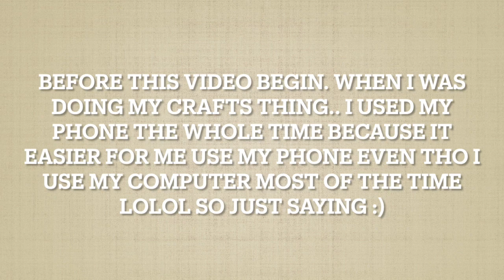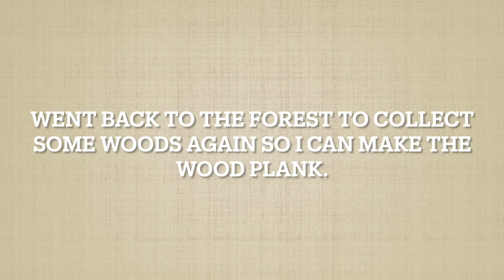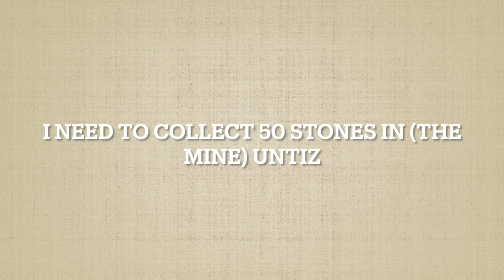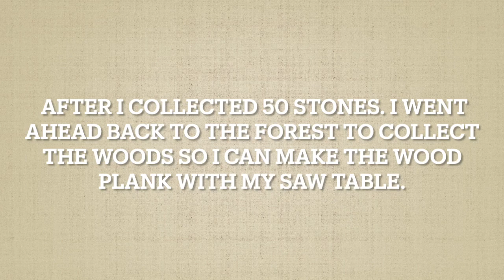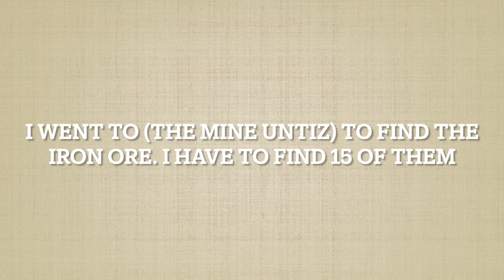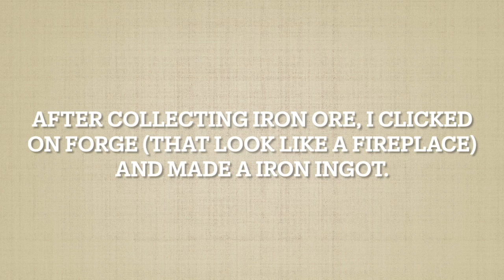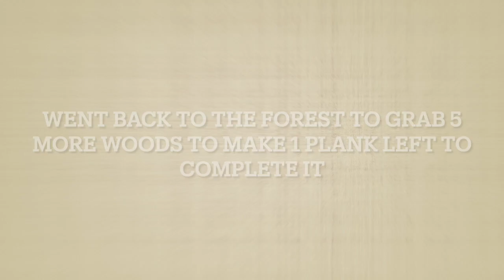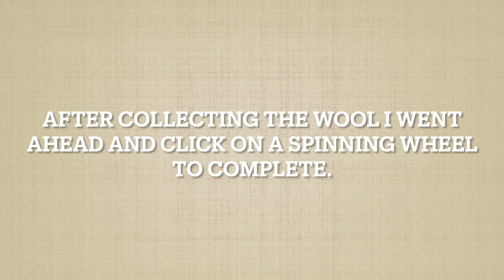Woozworld- Crafting For Beginners On Woozworld *My First Time!*